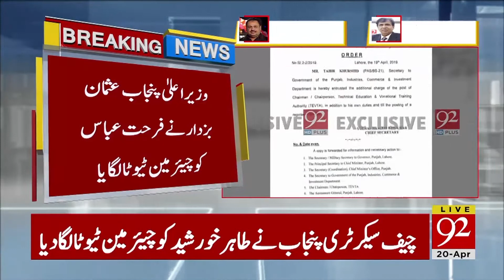Lack Of Coordination: Punjab CM, Secretary Appoint Different Persons For Same Post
Watch: Lack Of Coordination: Punjab CM, Secretary Appoint Different Persons For Same Post | 20 April 2019 | 92NewsHDUK